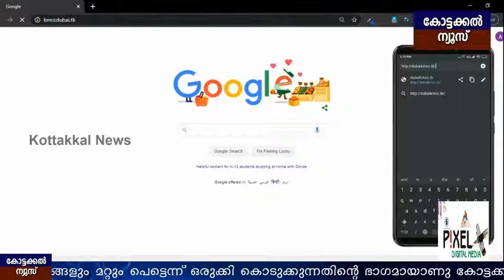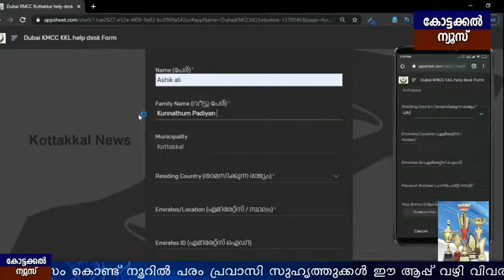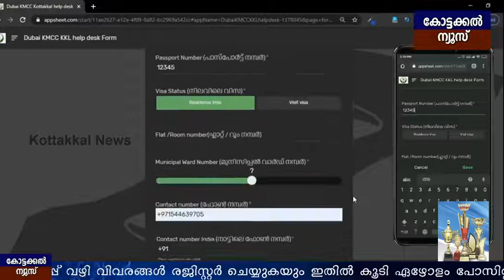COVlD19 UAEൽ ലോക്ക്ഡൗണിൽ കഴിയുന്ന പ്രവാസി സുഹൃത്തുക്കൾക്ക് സാന്ത്വനമേകാൻ, കോട്ടക്കൽ ദുബൈ KMCC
COVlD19  കോട്ടക്കൽ പ്രദേശത്തു നിന്നും UAEൽ ലോക്ക്ഡൗണിൽ കഴിയുന്ന പ്രവാസി സുഹൃത്തുക്കൾക്ക് സാന്ത്വനമേകാൻ, കോട്ടക്കൽ ദുബൈ മുനിസിപ്പൽ KMCC കമ്മിറ്റി ഒരു ആപ്ലിക്കേഷൻ ഡവലപ്പ്‌ ചെയ്തു